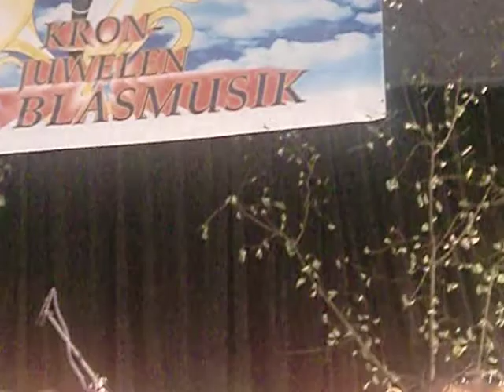BBB - Arrival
Kronjuwelen der Blasmusik 17.10.09